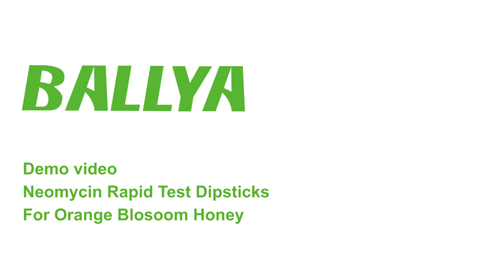Orange honey-Neomycin Rapid Test Dipsticks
Neomycin Uses in bee breeding, excessive or frequent use will cause the bees themselves and the honey produced by bees to contain residual neomycin.